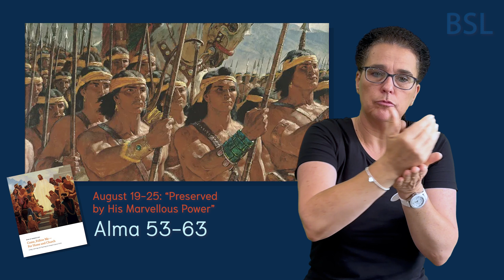2024 Week 34 - BSL Introduction - “Preserved by His Marvelous Power”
British Sign Language (BSL) introduction to Come Follow Me (2024) The Book of Mormon study resources of The Church of Jesus Christ of Latter-day Saints.

19 August to 25 August; Alma 53-63